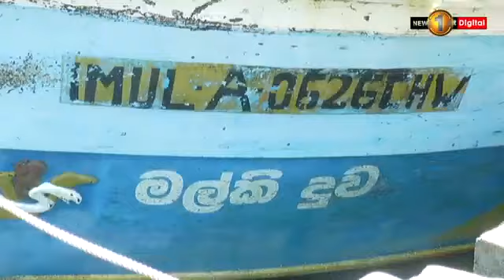11 kg of heroin seized in high seas off Sri Lanka's southern coast